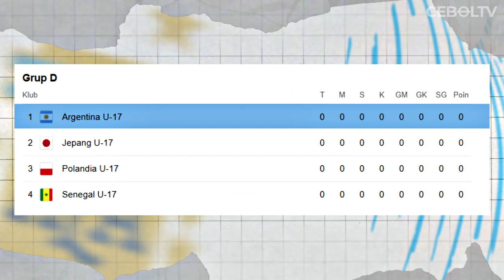SEKUAT APA ARGENTINA U17 DI PIALA DUNIA U17 2023 : DIPERKUAT TITISAN MESSI SIAP KETULARAN JUARA